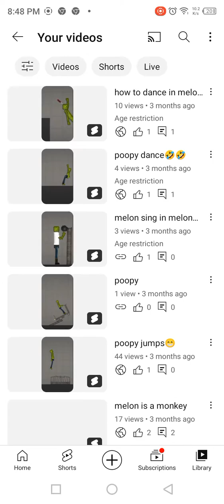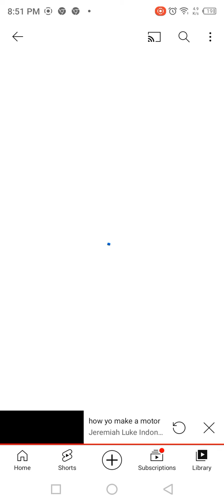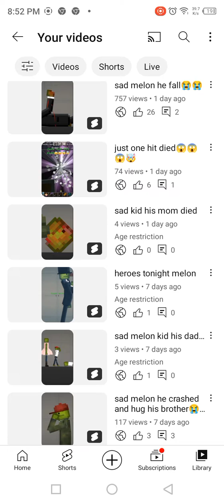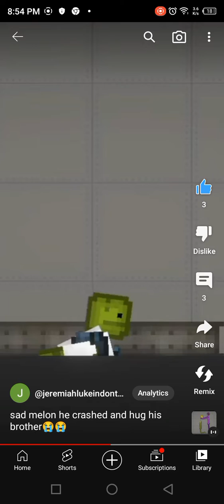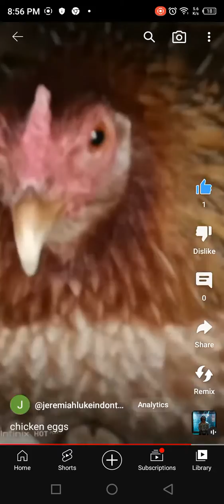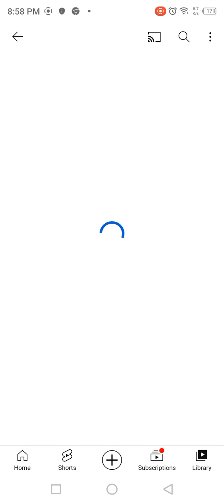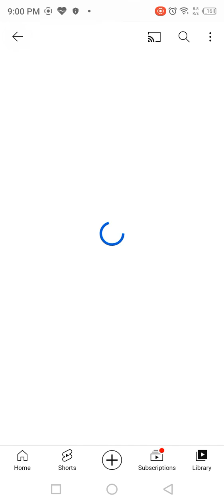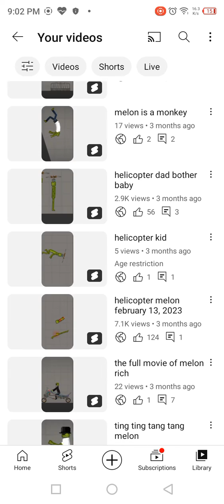my all shorts😃